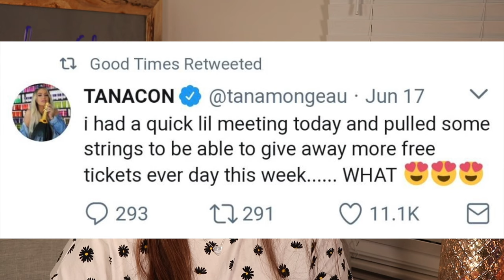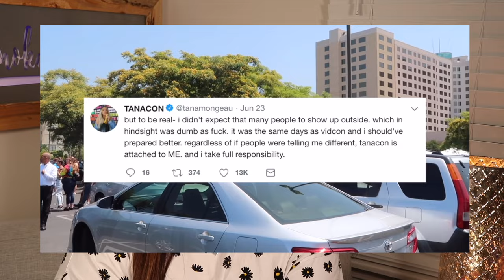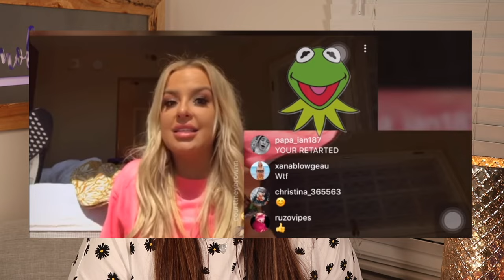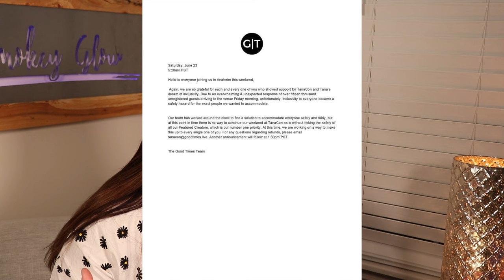Internet History: Revisiting Tanacon *3 years later*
0:00 Intro
3:25 Tana and Vidcon
7:55 The start of Tanacon
11:22 The Shane Dawson Effect
12:54 "free Tickets"
14:46 Tanacon Day 1
17:36 Inside the event
20:13 --- Things went wrong
23:25 The BIGGEST Problem with Tanacon
25:33 The lies of Tanacon
29:40 The Shane Series
31:40 Tana Speaks
36:02 Dr.Phil?
38:28 Final Thoughts